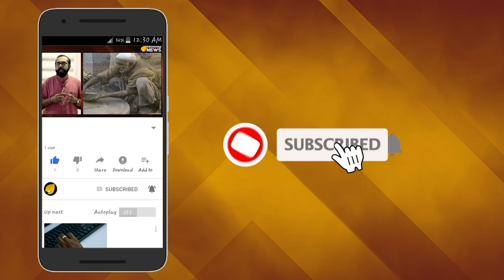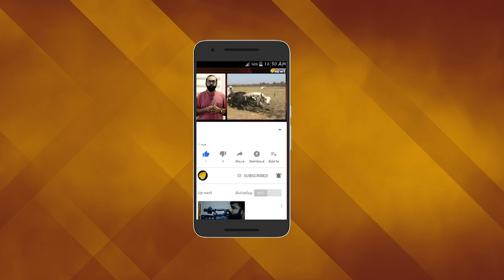പിണറായി ഓർത്തോ ! ഈ ചതി ഓർത്തഡോക്സുകാർ മറക്കില്ല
പ്രബല സമുദായങ്ങള്‍ക്ക് നിര്‍ണ്ണായക സ്വാധീനമുള്ളതാണ് ഉപതെരഞ്ഞെടുപ്പ് നടക്കുന്ന 5 മണ്ഡലങ്ങളും. അതുകൊണ്ട് തന്നെ ഇത്തവണത്തെ ഉപതെരഞ്ഞെടുപ്പില്‍ ഏറ്റവും ശ്രദ്ധേയമാകുക സമുദായങ്ങളുടെ ഏറ്റുമുട്ടലുകൾ ആയിരിക്കും .ഈ സാഹചര്യത്തില്‍ 3 മുന്നണികളിലുമായി നിലയുറപ്പിച്ചിരിക്കുന്ന സമുദായ നേതൃത്വങ്ങളുടെ നിലപാടുകളുടെ ശക്തിപരീക്ഷണം കൂടിയായി ഉപതെരഞ്ഞെടുപ്പ് മാറും.ഇത്തവണ കൃത്യവും വ്യക്തവുമായ നിലപാട് വ്യക്തമാക്കിയിരിക്കുന്നത് എന്‍ എസ് എസാണ്.